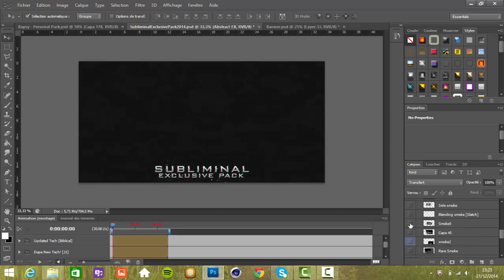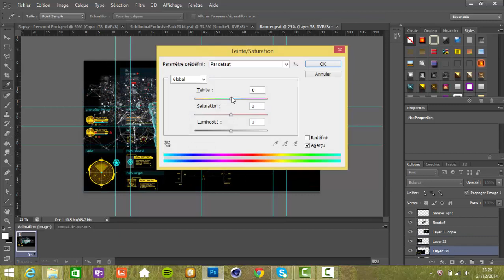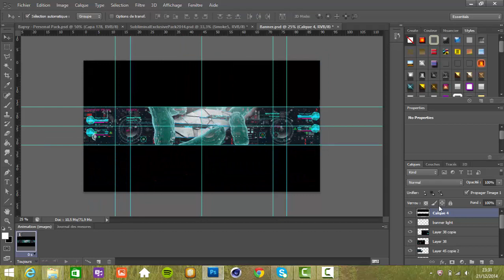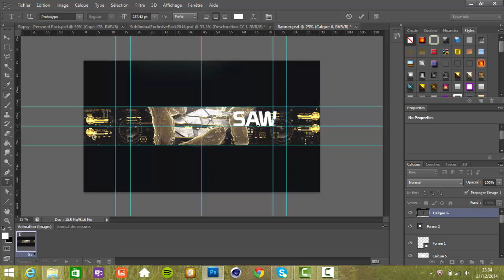[Speed Art N°1] Saw banner 3d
Salut les ladys et gentleman ,voici mon premier speed art , j'espere qu'il vous fera plaisir en tout cas moi beaucoup .
Allez bye tout le monde

Pour me contacter:

Skype : esafi.abderrahim

Sur ce Bonne journée !

Partager :